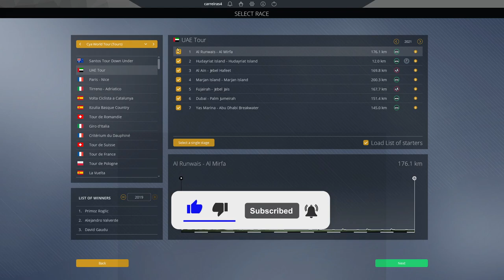UAE TOUR 2021 - STAGE 1 | PRO CYCLING MANAGER 2020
Hello everyone and welcome to another race simulation on PCM 2020!

Today starts the first WorldTour race in 2021, it's the UAE Tour!!
I'll be racing with Bahrain Victorious where we have Phill Bauhaus for the sprints and Wout Poels or Damiano Caruso for the General Classification!